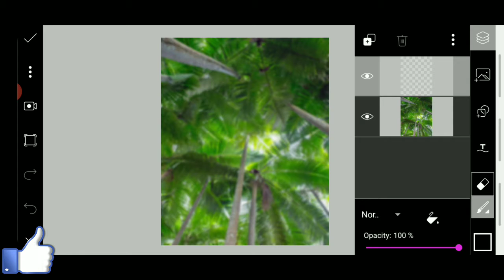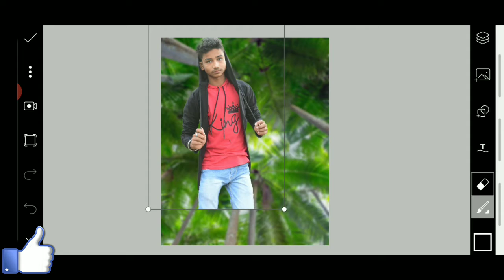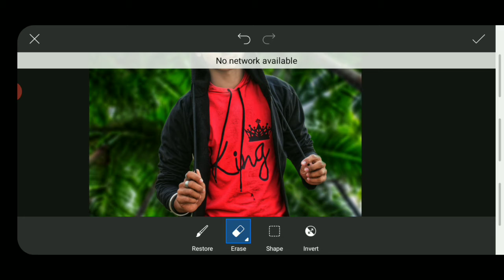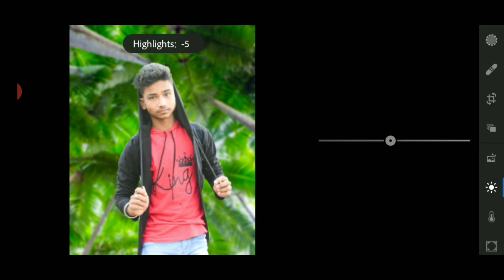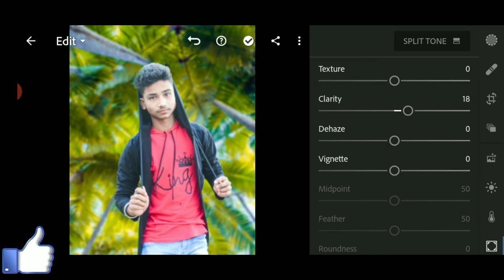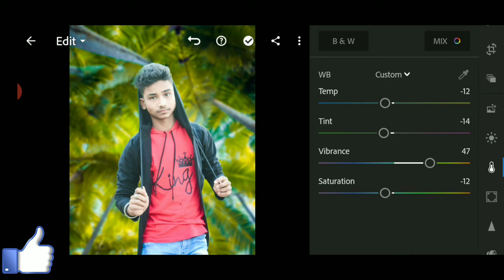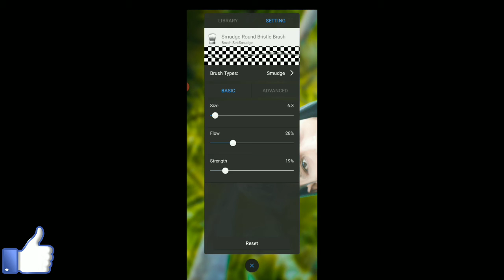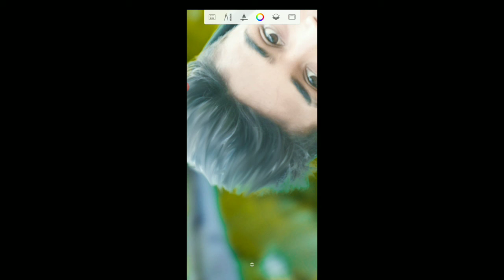SOFT🔥 YELLOW TONE color grading | HD MANIPULATION EDITING | PICSART AND LIGHTROOM CC| VICKYCREATION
Hello guys I am vicky creation ZONE . Today I'm going to show you :---
LIKE soft yellow tone concept MANIPULATION Background | picsart and lightroom cc | vicky creation ZONE